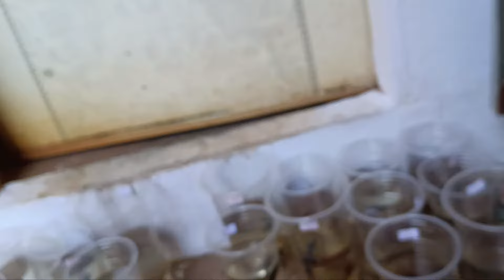ត្រីក្រឹមលក់តម្លៃធូៗ 3000-4000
ទំនាក់ទំនងតាម telegram
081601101